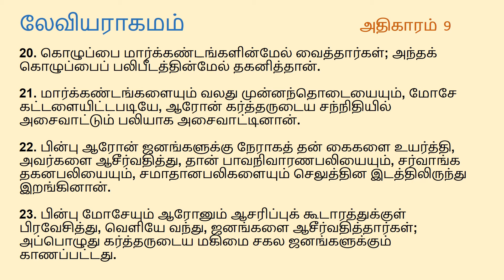Leviticus Chapter 9| Tamil Audio Bible